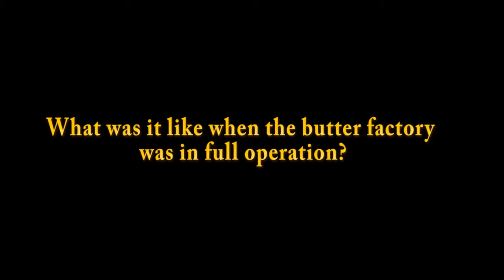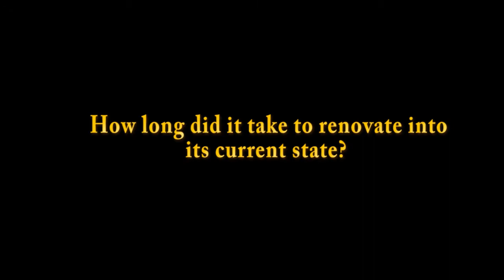Kingston Butter Factory